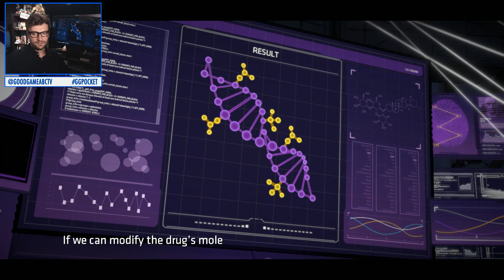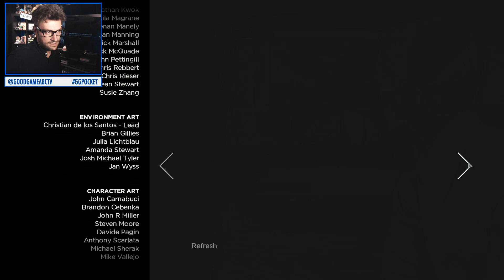Batman: Part 4 - Guardian of Gotham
NichBoy guards Gotham in Batman: The Telltale Series Part 4!

-- FOLLOW POCKET --

twitter: @nichboy, @Pierreth, @GGEditMonkey, @Sam_Ghee

twitter: @GoodGameTV, @bajopants, @hexsteph, @goosemangus, @angharadyeo